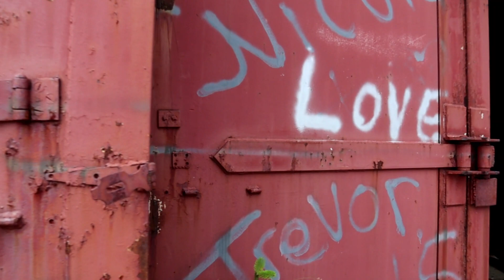abandoned ammo bunker